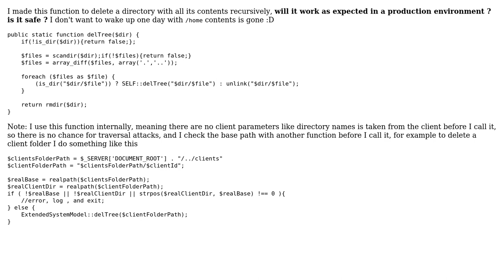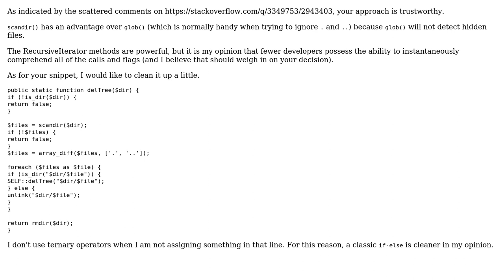Code Review: Delete directory tree function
With thanks & praise to God, and with thanks to the many people who have made this project possible! You are responsible for your own actions.